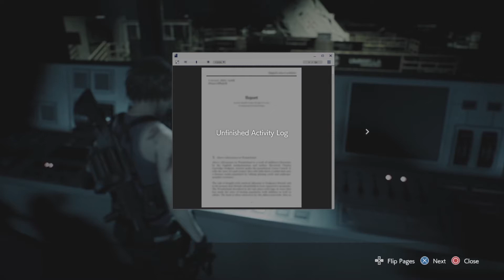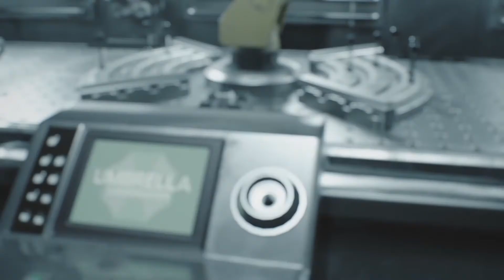Pale Heads | Resident Evil 3 | Episode: 10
We delve into Nest 2 to find Nikolai and a vaccine.